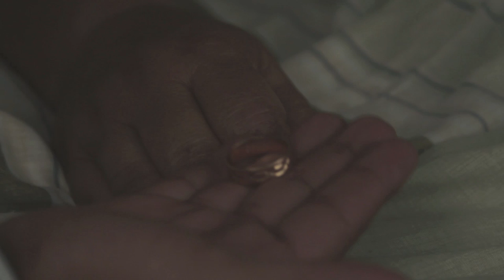Madre (2013) - cortometraje - SUB ENG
Este cortometraje participó en el III Festival internacional de Lima independiente

Sinopsis: Un joven deambula tras la muerte de su madre.

Producción: Robinson Díaz
Sonido: Salvador Pariona
Fotografia: Diego Zavaleta, Robinson Díaz